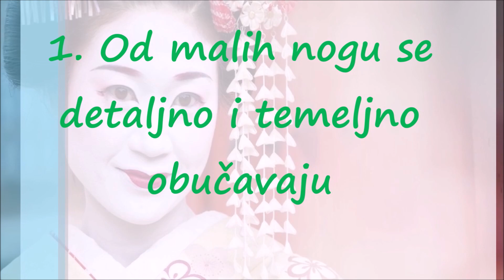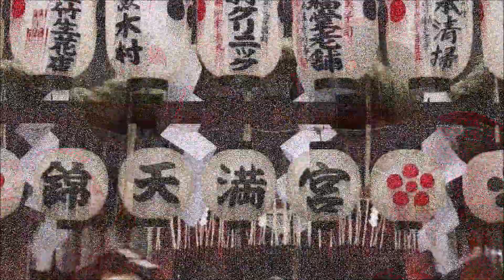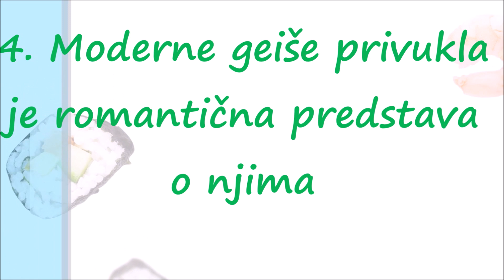Istine i Zablude o Gejšama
Gejše se u japanskoj tradiciji pominju već na početku sedmog veka, ali  tokom 18. veka ova profesija doživljava novu ekspanziju. I danas gejše postoje, ali su se u mnogim stvarima prilagodile savremenom svetu.

Foto:
Zna se da su još na početku sedmog veka u Japanu postojale žene koje su bile domaćice na poslovnim i zabavnim okupljanjima, sipale sake gostima i uz adekvatnu naknadu, nudile svoje društvo i u intimnijim okolnostima. Bilo gde drugo u svetu ovakav poziv sa pravom bi mogao da se nazove prostitucijom, ali institucija gejši ima tako duboke korene u japanskoj tradiciji da njihova kultura ne dozvoljava banalizaciju ove profesije.

Devojke koje su posluživale goste na okupljanjima visoke klase nazivale su se „saburuko“, ili poslužiteljke, a pružanje seksualnih usluga mušterijama na početku je bilo više izuzetak nego pravilo. U 18- tom veku, radni zadaci gejše bili su vezani za zadovoljavanje svih potreba mušterija i tradicija je postala nešto što bi se modernim terminima moglo nazvati elitna prostitucija. Gejše su kao i ostale zanatlije bile organizovane u manje zajednice koje su imale svoju klijentelu, posebne usluge za koje su se specijalizovale i naravno, posebne ponude za najbolje mušterije.

Ad
Dok jedni nipodaštavaju ovu profesiju, drugi je izjednačavaju sa drevnom umetnošću Japana. Bilo ko da je u pravu, gejše postoje vekovima i svoju zajednicu i praksu prilagođavaju modernim uslovima, trudeći se da, ipak, očuvaju tradiciju, koja im bez obzira na posao kojim se bave, čuva ugled. Javnost širom sveta saznala je o ovoj drevnoj japanskoj praksi nešto više tek sa pojavom prvih fotografija gejši, pedesetih godina prošlog veka. Na fotografijama koje su se tada pojavile prikazana je uloga gejši u modernom društvu, ali je i otkriveno mnogo o njihovom mističnom načinu života.